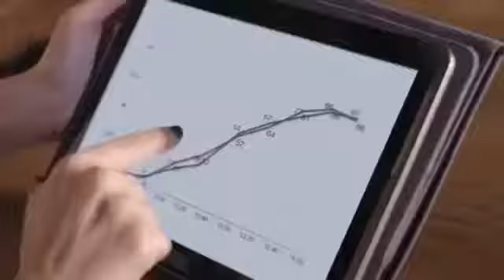Ксюша Жданова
Нити Судьбы